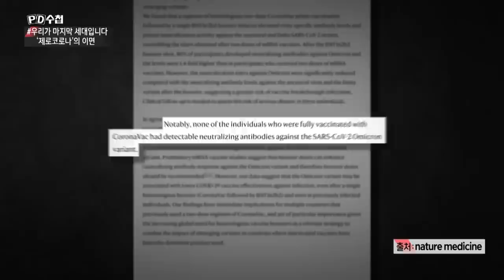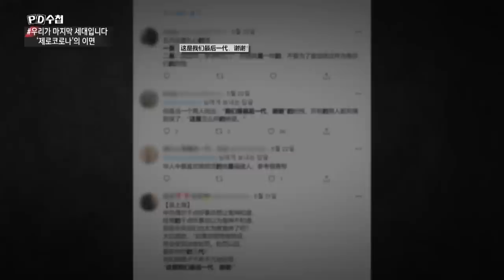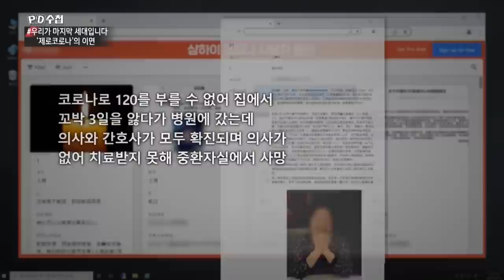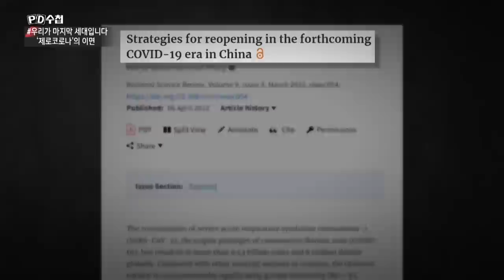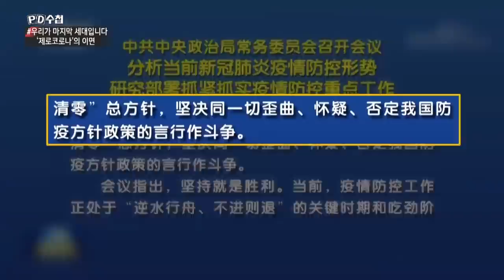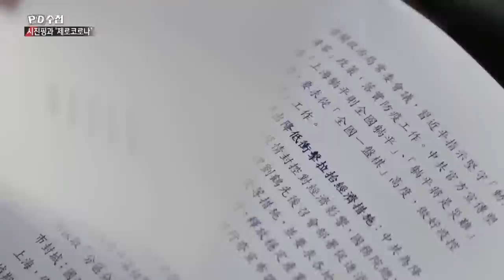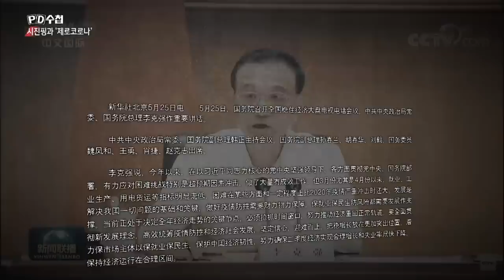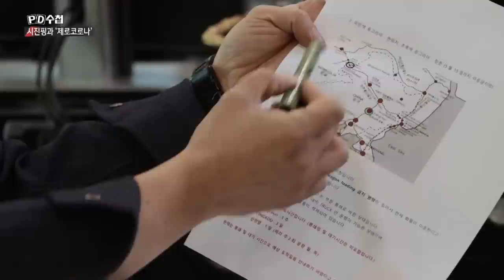제로코로나의 딜레마 - 후반부 - PD수첩 MBC 2022년6월7일 방송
중국은 왜 '제로코로나' 정책을 고수하고 있는가?